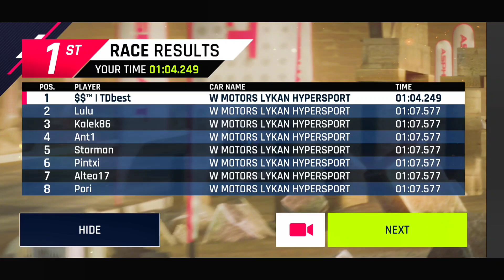Asphalt 9 | Touch Drive | Crescent Moon | TOP 1% | Egyptian Wonder | Limited Time Event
Team requirements :-